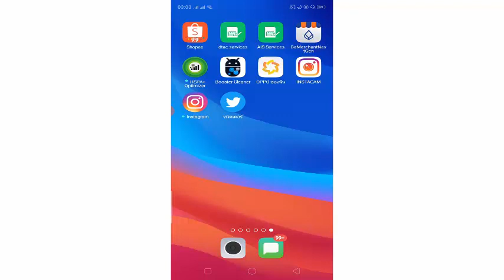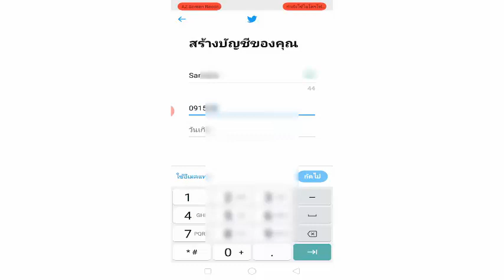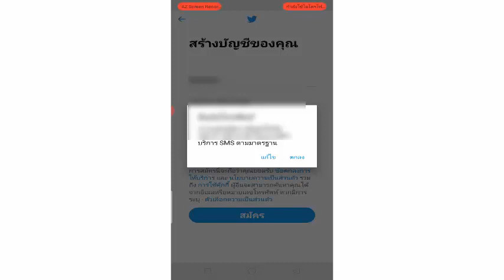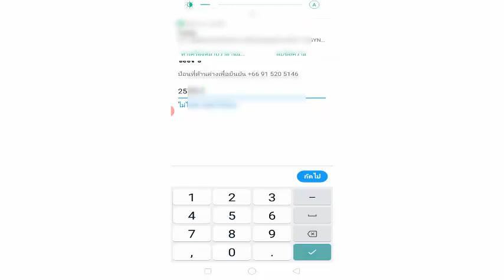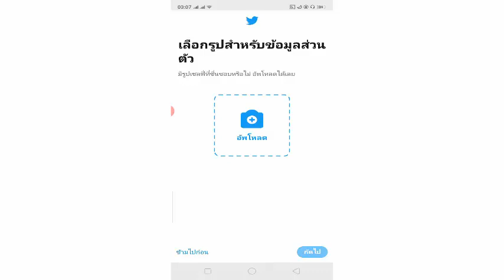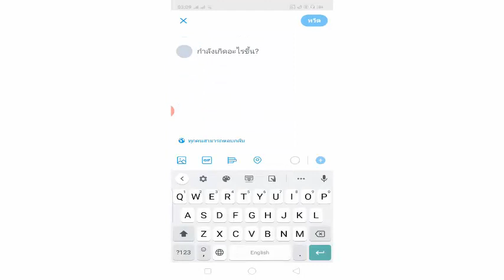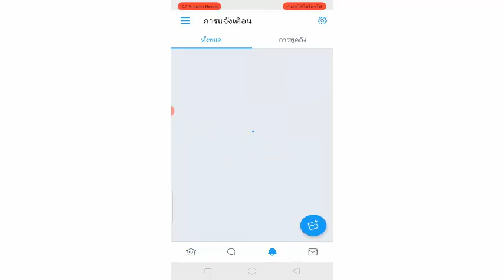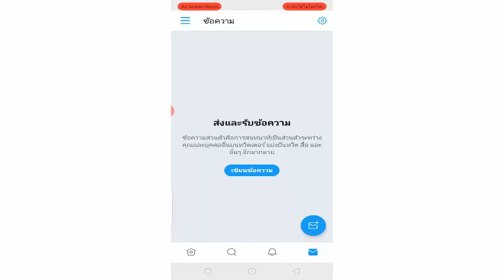วิธีสมัคร twitter (อัพเดทใหม่)